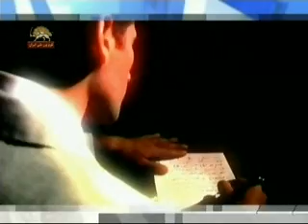Who is the founder of PMOI?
In dawn of May 25, 1972, the founders of the People's Mojahedin Organization of Iran (PMOI), Mohammad Hanifnejad, Saeed Mohsen and Ali Asghar Badizadegan, along with two members of the PMOI leadership, Mahmoud Askarizadeh and Rasoul Meshkinfam, were put before death squads and were executed after long months of imprisonment and torture in Shah's SAVAK dungeons.
They were the vanguards, who stood against the dictatorial regime of Shah. At a time when former methods of struggle had failed and there was no prospect for freedom in the country, the founders of the PMOI founded an organization based on a progressive and democratic interpretation of Islam.
The founders' ultimate goal was to pave the way for a democratic government to replace the Shah's regime. In contrast to most of their contemporaries, they believed that a new, democratically inclined interpretation of Islam was the means to this end. They set about establishing a political organization that could survive the shah's repression and respond to the needs of ordinary citizens.

The PMOI was founded in 1945 to strive for a democratic Iran, at the time when Iran was being used by the British colonialism and the US Imperialistic interest in the natural sources of the country. At that time there was an interest conflict between the 2 powers over Iran's wealth and geopolitical benefits...At that time Mossadegh -- a popular Nationalist who had fought the Shah for the Iranian people's right to their wealth in the oil industry, was toppled by a US lead coup d'etas . The Iranian people were left in despair. Hardly any hope for any real nationalists to retain their rights. The Imperial dictatorship learned to pretend to bring progress for the society, but all his plans only widened class divisions, as the Iranian society fell into a cultural reform exchanging much of Iranian culture with the US ones under a "cultural change scheme" carried by the Shah. At the same time, through this so called change, all opposing intellectuals were labeled as terrorists, Marxists and were hunted down and caught in prisons. The 2 main political; movements, Mojahedin of Iran (PMOI) and the Fedaain (Marxists) were traced by the infamous secret police and purged. Most members were imprisoned. The PMOI, underwent a lot of pressure as their main organizational structure was shattered. The remaining new members, who had been very fragile towards the blows by the SAVAK, were left trying to balance and stay afloat. At this time the Mullahs found the opportunity ripe to serve another blow on the remains of this organization, which represented an ideology completely opposite to Islamic fundamentalism. It had been long that Khomeini had awaited for an opportunity to eradicate this new generation of activists who believed that the bases of Islam was on compassion and democracy and freedom, rather than a religious centralized fascism.
The end result was the utmost co0operation of the mullahs with the Shah to eradicate this group...
Their founders were executed, the remains of their leadership were court-martialed, and sentenced to death, and their members were scattered outside prison. At the beginning of the 1979 uprising, the PMOI's leadership had been in prison, whilst Khomeini was brought to power by a political agreement signed and sealed between the Shah, the West and Khomeini. An agreement that was supposed to bring Khomeini temporarily to calm the revolting crowed in Iran, and then re institute the Shah as he would slide back into his religious cocoon. But things turned to the dissatisfaction and surprise of the deceived WEST. Khomeini had deceived all sides; the West, the Shah, and also the Iranian people. He usurped the uprising, establishing an Islamic dictatorship and refusing to even add the name "Democratic" to the title of the Iranian system which turned to be an "Islamic republic"!!